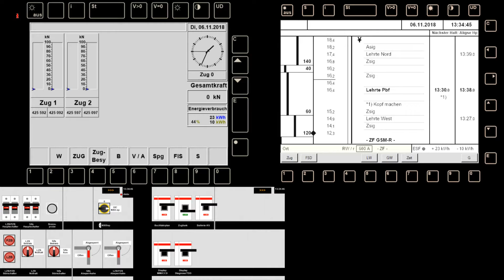ZusiSim 2019 S 35220 Hannover Hbf- Celle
Zusi3 Bahnsimulation auf der S 35220 von (Hannover Hbf)  - Lehrte - Celle.